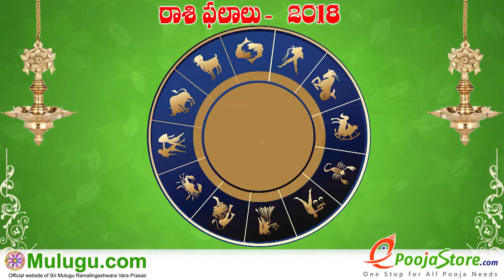Weekly Rasi Phalalu September 30th - October 06th 2018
Weekly Rasi Phalalu September 30th - October 06th  2018, శ్రీ ములుగు రామలింగేశ్వర వర ప్రసాదు సిద్దాంతి , Sri Mulugu Ramalingeswara Vara Prasadu Siddanthi, Mesha Rasi (Aries Horoscope) మేష రాశి, Vrushaba Rasi (Taurus Horoscope) వృషభ రాశి, Mithuna Rasi (Gemini Horoscope) మిధున రాశి,  Karkataka Rasi (Cancer Horoscope) కర్కాటక రాశి, Simha Rasi (Leo Horoscope) సింహ రాశి, Kanya Rasi (Virgo Horoscope) కన్య రాశి, Tula Rasi (Libra Horoscope) తులా రాశి, Vruschika Rasi (Scorpio Horoscope) వృశ్చిక రాశి, Dhanussu Rasi (Sagittarius Horoscope) ధనస్సు రాశి, Makara Rasi (Capricorn Horoscope) మకర రాశి, Kumba Rasi (Aquarius Horoscope) కుంభ రాశి, Meena Rasi (Pisces Horoscope) మీన రాశి